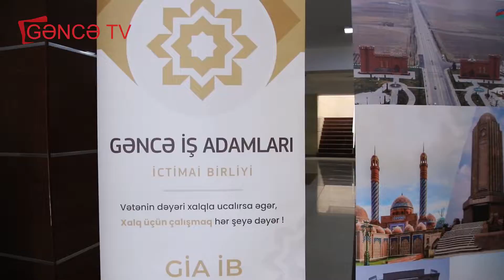YAP Gəncə şəhər təşkilatında "GİA" İctimai Birliyinin təşəbbüsü ilə sahibkarlarla görüş keçirilib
Gəncədə “Gəncə İş Adamları İctimai Birliyinin” təşəbbüsü ilə “YAP Gəncə Şəhər Təşkilatında” sahibkarlarla birgə görüş keçirilib.
YAP Gəncə şəhər Təşkilatının və Gəncə İş Adamları İctimai Birliyinin təşkilatçılığı ilə sahibkarlarla birgə görüş keçirilib.
Görüşdə YAP Gəncə şəhər təşkilatının sədri Ramil Orucov, Milli Məclisin deputatı Müşfiq Cəfərov, “Gəncə İş Adamları” İctimai Birliyinin sədri Zəfər Məmmədov, "BSC" (Business Service Centre) MMC – nin direktoru Zaur Mütəllimov, BMT-nin layihələr üzrə koordinatoru İlkin Əliyev və  60-dan çox sahibkar iştirak edib.
Tədbir dövlət himninin səsləndirilməsi ilə başlayıb, Vətənimizin bütövlüyü uğrunda canından keçən şəhidlərimizin əziz xatirəsi bir dəqiqəlik sükutla yad edilib.
YAP Gəncə şəhər təşkilatının sədri Ramil Orucov çıxış edərək, ölkəmizdə sahibkarlığın inkişafı, əlverişli biznes mühitin yaradılması məqsədilə əsaslı şəkildə islahatların aparılmasından danışıb. Ramil Orucov qeyd edib ki, Azərbaycan Respublikasının Prezidenti cənab İlham Əliyevin rəhbərliyi ilə ardıcıl olaraq həyata keçirilən iqtisadi inkişaf strategiyasını, ölkə iqtisadiyyatının davamlı və tarazlı inkişafını təmin edir. Regionların inkişafının sürətləndirilməsi ölkəmizin sosial-iqtisadi inkişafının hazırkı mərhələsinin prioritet vəzifələrindəndir və qəbul edilmiş məqsədli dövlət proqramları çərçivəsində uğurla yerinə yetirilməkdədir. Hazırda bu sahədəki siyasət sahibkarlığa dövlət himayəsinin sistem şəklində həyata keçirilməsinə yönəldilib. Sevindirici haldır ki, Gəncə şəhərində fəaliyyət göstərən sahibkarlar, iş adamları ölkəmizdə gedən bu uğurlu prosesdə yaxından iştirak edirlər.
“Gəncə İş Adamları” İctimai Birliyinin sədri Zəfər Məmmədov qısa zaman ərzində fəaliyyətə başlamasına baxmayaraq Birliyin bir sıra dövlət və özəl qurumlarla, səfirlik, xarici ticarət palataları və beynəlxalq təşkilatları ilə əməkdaşlıq etməyə başlamasından, sahibkarların maarifləndirilməsi istiqamətində atdığı addımlardan, həyata keçirdiyi tədbirlərdən danışıb. O, qeyd edib ki, “Gəncə İş Adamları” İctimai Birliyinin əsas məqsədlərindən birinin iqtisadi, sosial və digər sahələrdə davamlı inkişafı təmin etməklə yanaşı, sahibkarlarının fəaliyyətinin səmərəli təşkilinin real bazar mühitində formalaşmasına şərait yaradan layihələr hazırlamaq və dəstək olmaqdır.
Tədbirdə “Gəncə İş Adamları” İctimai Birliyinin fəaliyyətindən bəhs edən videoçarx nümayiş etdirilib.
Milli Məclisin deputatı Müşfiq Çəfərov, BSC Consultingin Direktoru Zaur Mütəllimov, BMT-nin layihələr üzrə koordinatoru İlkin Əliyev çıxış edərək, Azərbaycan dövlətinin artan gücündən, özəl sektorların, sahibkarların ölkəmizdə gedən uğurlu proseslərdən bəhrələnməsindən danışıblar.
Təlimçilər BSC ASAN xidmət layihə rəhbəri Nahid İbrahim, BSC şirkətinin layihə rəhbəri Elxan Babayev Vergi Məcəlləsin edilən dəyişikliklərdən danışıb, Mənfəət və Gəlir vergisi, vergi qanunvericiliyinin pozulmasına dair məsuliyyət, sahibkarlıq subyektlərinin öhdəliklərindəki dəyişiklik və bazar qiyməti, vergi məcəlləsində edilmiş digər dəyişiklərlə bağlı iştirakçılara məlumat veriblər.
Daha sonra tədbir iştirakçılarının Vergi Məcəlləsinin ayrı-ayrı maddələri ilə bağlı çoxsaylı sualları cavablandırılıb.